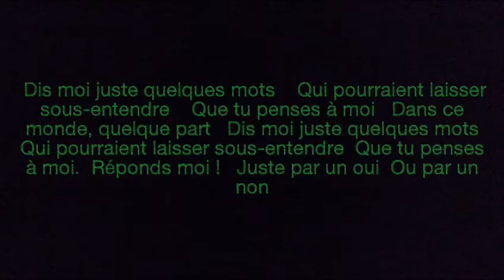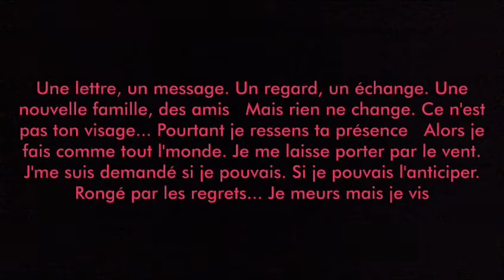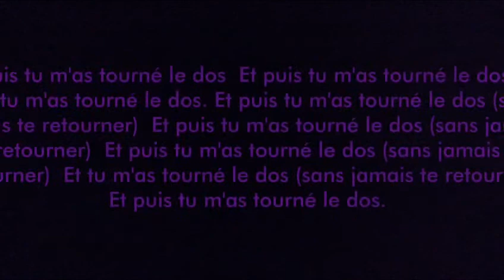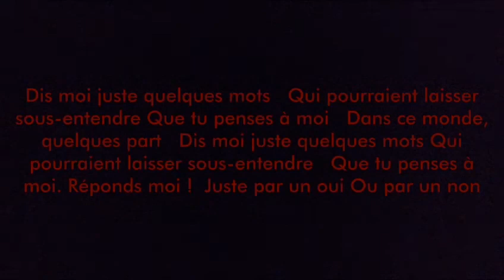Maître gims : pense à moi paroles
J'espère que sa vous plairas je vous ferrais d'autre vidéos comme sa, c'est accompagné de manga vu que c'est une chanson d'amour j'ai mis des mangas amoureux et aussi triste, parce que c'est une chanson aussi un peu triste donc voilà à bientôt